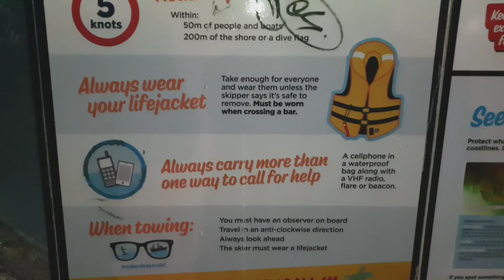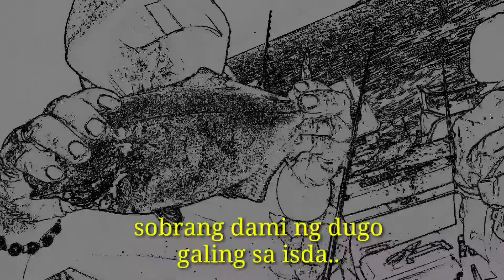Spot#01 / Boat Fishing Kahwai / Snapper - Pinoy sa NZ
Boat fishing, Spot #01, new zealand fishing, vlog#01, catching  Kahwai, catching Snapper,
what is the best 7 seater car in philippines
where is the best fly fishing in new zealand, New Zealand cost of living, exploring new zealand,